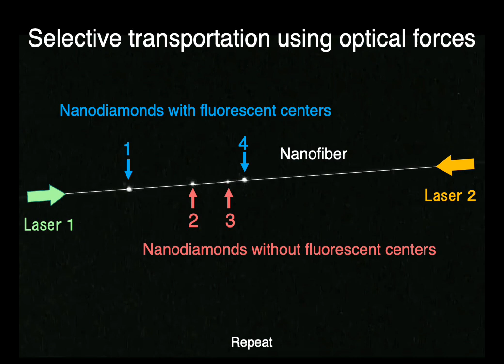Resonant and non-resonant nanodiamonds moving in opposite directions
Resonant and non-resonant nanodiamonds move in opposite directions when lasers of different wavelengths shine on them.

Credit: Keiji Sasaki